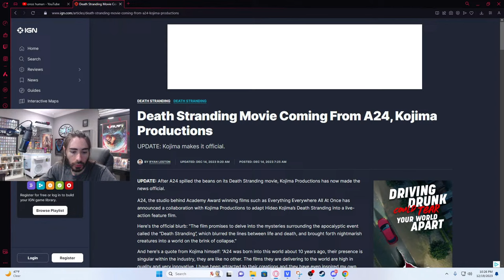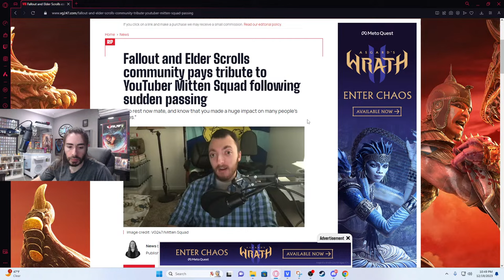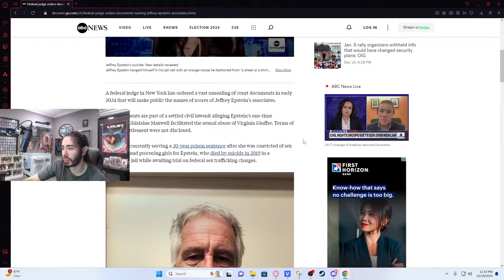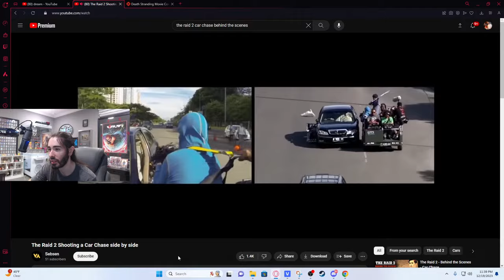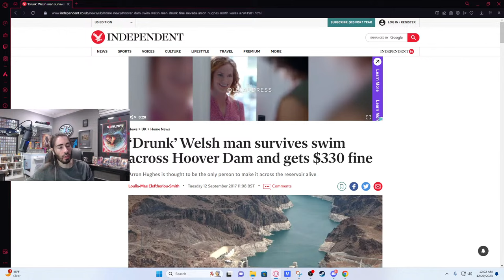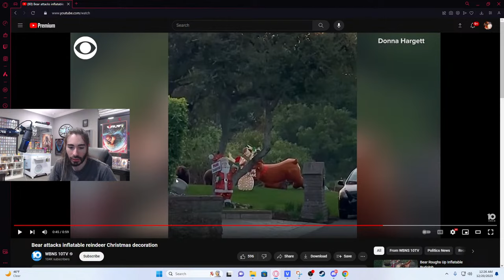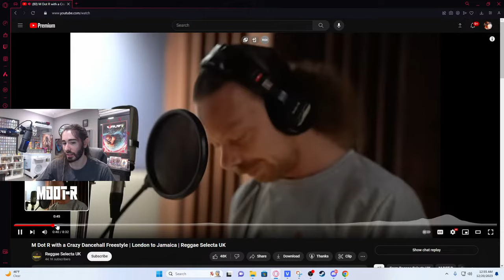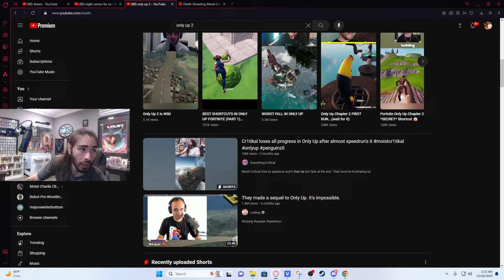Going over silly things